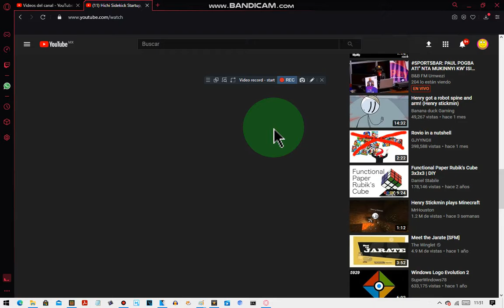(New 720p60 Effect)Samsung 2020 Empty Battery